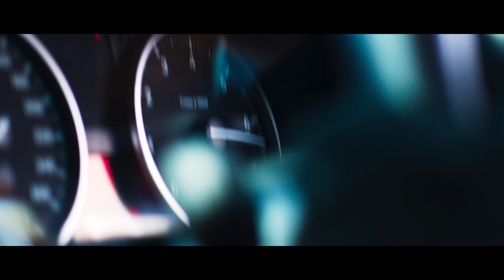MOTUL PERFOMAX 90SEC